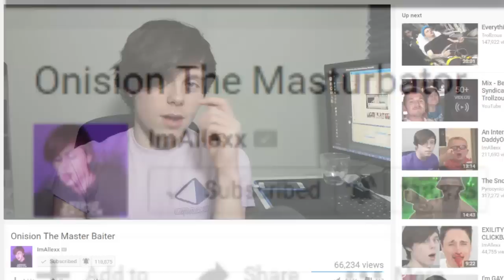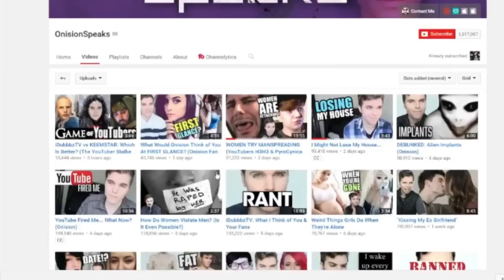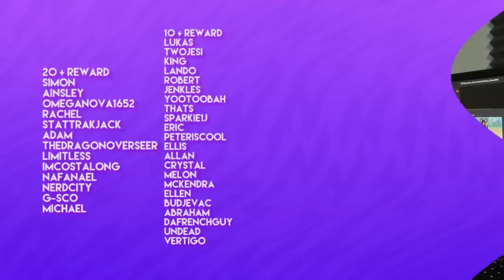Onision - The Master Baiter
Is Onision the most desperate YouTuber around?

● My Snapchat! - ImAllexx